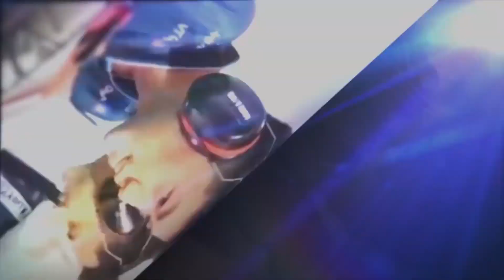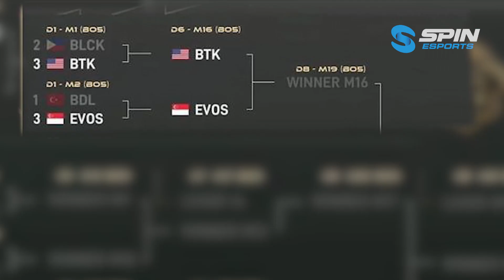5 FAKTA MENARIK TENTANG BLOODTHIRSTYKINGS (BTK) DARI AMERIKA UTARA! BISA CALON JUARA M3 NIH!!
5 FAKTA MENARIK TENTANG BLOODTHIRSTYKINGS (BTK) DARI AMERIKA UTARA! BISA CALON JUARA M3 NIH!!